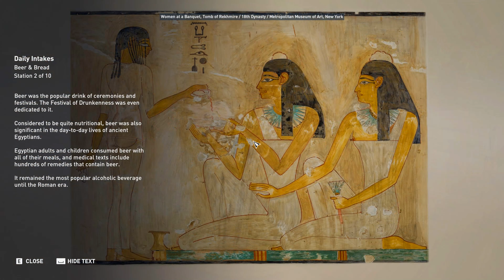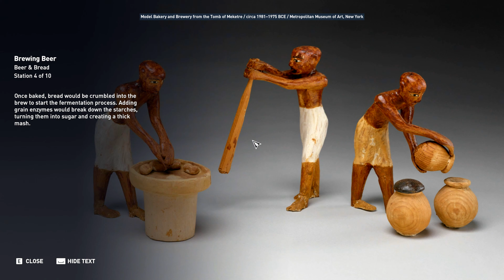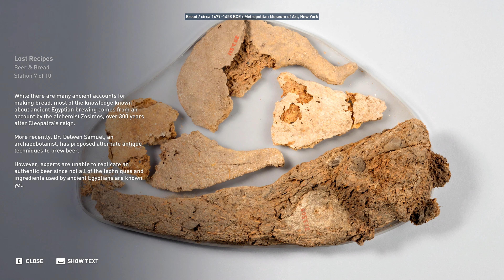Beer and Bread | Ancient Egypt | Assassin’s Creed: Origins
Tools:
Map by Ubisoft

Intro: Egypt Calling - Sight of Wonders

Main computer used:
Model: GX502LXS-HF053TS
Processor: Intel Core i7-10875H
Graphics card: GeForce RTX 2080 Super Max-Q 8GB
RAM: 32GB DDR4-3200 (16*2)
Storage 1: 1TB Western Digital WDC PC SN730 M.2 NVMe PCIe 3.0 SSD
Storage 2: 250GB Samsung 970 EVO Plus M.2 NVMe PCIe 3.0 SSD

Other hardware:
Headset: ROG Delta
Mouse 1: ROG Gladius II (wired)
Mouse 2: Logitech M170 (wireless)
Extra keyboard: Logitech MK320 (I need num keypad lol)
Controller 1: Logitech Extreme 3D Pro joystick
Controller 2: Microsoft XBox 360 Controller

Software:
OS: Windows 10 Home
Recording: NVIDIA ShadowPlay via GeForce Experience
Editing: Vegas Movie Studio (legitimate purchase)
Internet: FTTH 100Mbps

About Ancient Egyptian beer-making and bread-making:

Beer is one of the oldest drinks humans have produced. The first chemically confirmed barley beer dates back to the 5th millennium BC in Iran, and was recorded in the written history of ancient Egypt and Mesopotamia and spread throughout the world.

In Egypt beer was a primary source of nutrition, and consumed daily. Beer was such an important part of the Egyptian diet that it was even used as currency. Unlike European beer, it was very cloudy with plenty of solids and highly nutritious, quite reminiscent of gruel. It was an important source of protein, minerals and vitamins and was so valuable that beer jars were often used as a measurement of value and were used in medicine. Little is known about specific types of beer, but there is mention of, for example, sweet beer but without any specific details mentioned.

Egyptian bread was made almost exclusively from emmer wheat, which was more difficult to turn into flour than most other varieties of wheat. It was then dried in the sun, winnowed and sieved and finally milled on a saddle quern, which functioned by moving the grindstone back and forth, rather than with a rotating motion.

The baking techniques varied over time. In the Old Kingdom, heavy pottery molds were filled with dough and then set in the embers to bake. During the Middle Kingdom tall cones were used on square hearths. In the New Kingdom a new type of a large open-topped clay oven, cylindrical in shape, was used, which was encased in thick mud bricks and mortar.

Dough was then slapped on the heated inner wall and peeled off when done, similar to how a tandoor oven is used for flatbreads. Tombs from the New Kingdom show images of bread in many different shapes and sizes. Loaves shaped like human figures, fish, various animals and fans, all of varying dough texture. Flavorings used for bread included coriander seeds and dates, but it is not known if this was ever used by the poor.

Other than emmer, barley was grown to make bread and also used for making beer, and so were lily seeds and roots, and tiger nut. The grit from the quern stones used to grind the flour mixed in with bread was a major source of tooth decay due to the wear it produced on the enamel. For those who could afford there was also fine dessert bread and cakes baked from high-grade flour.

About the game:

Assassin's Creed Origins is a 2017 action-adventure video game developed and published by Ubisoft. It is the tenth major installment in the Assassin's Creed series and the successor to 2015's Assassin's Creed Syndicate.

Set in Ancient Egypt near the end of the Ptolemaic period (49–43 BC), the story follows a Medjay named Bayek of Siwa and his wife Aya, and explores the origins of the centuries-long conflict between the Hidden Ones—forerunners to the Assassin Brotherhood-who fight for peace by promoting liberty, and The Order of the Ancients—forerunners to the Templar Order—who desire peace through the forced imposition of order.